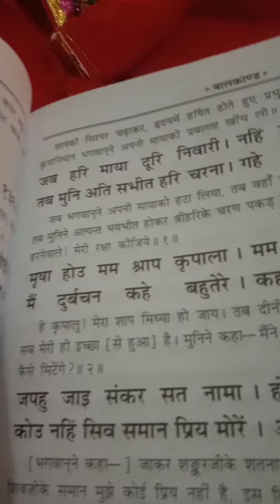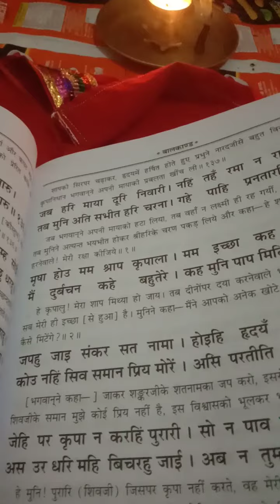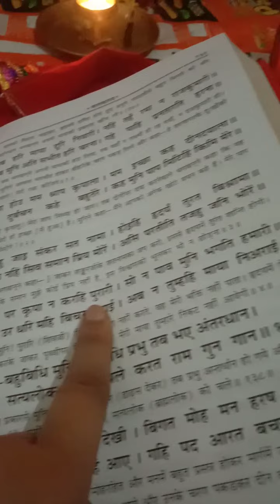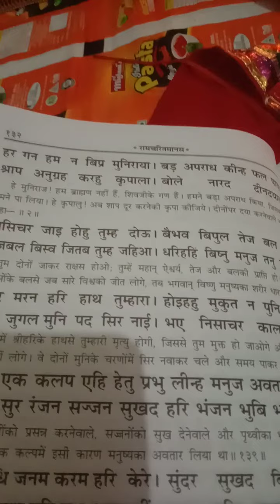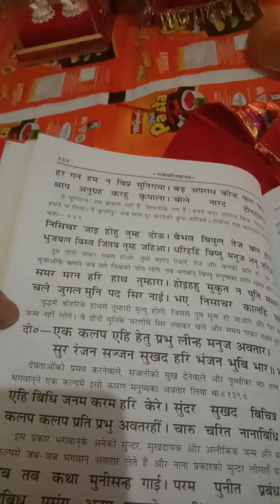jai shri ram 🙏ramayn ka path kaisa kra